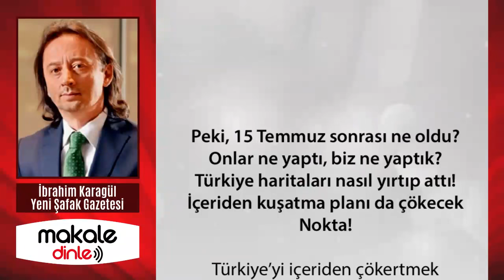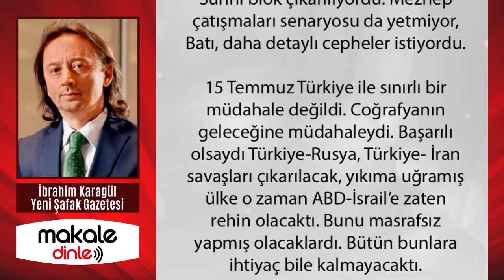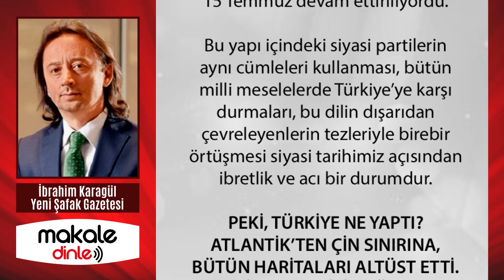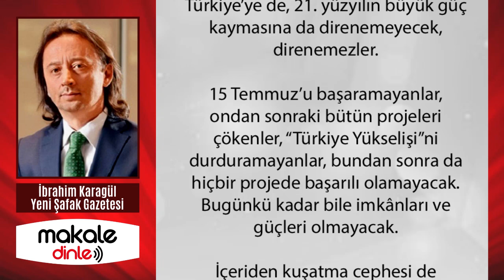BU DAHA BAŞLANGIÇ! TÜRKİYE SÜRPRİZİNE HAZIR OLUN!.. İBRAHİM KARAGÜL YAZDI - MAKALE DİNLE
Bu, daha başlangıç. 21. yüzyıl Türkiye’nin büyük yürüyüşüne, yüzlerce yıllık siyasi aklının sürprizlerine tanık olacak. İşte tam bu sırada, Türkiye’ye karşı Batılı aklın içerideki uzantısı, cephesi olanlar, Türkiye’ye de, 21. yüzyılın büyük güç kaymasına da direnemeyecek, direnemezler...

15 Temmuz’u başaramayanlar, ondan sonraki bütün projeleri çökenler, “Türkiye Yükselişi”ni durduramayanlar, bundan sonra da hiçbir projede başarılı olamayacak. Bugünkü kadar bile imkânları ve güçleri olmayacak... İçeriden kuşatma cephesi de çökecek. Ve bunu hep birlikte izleyeceğiz. Nokta!..